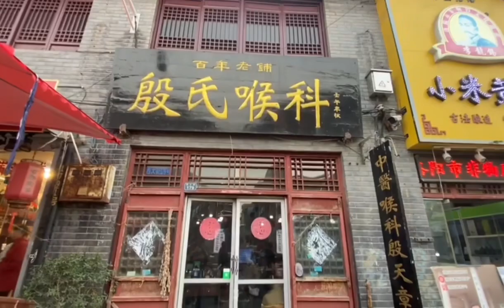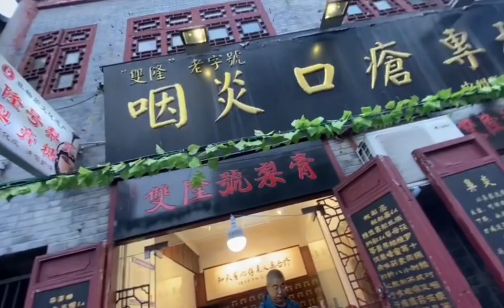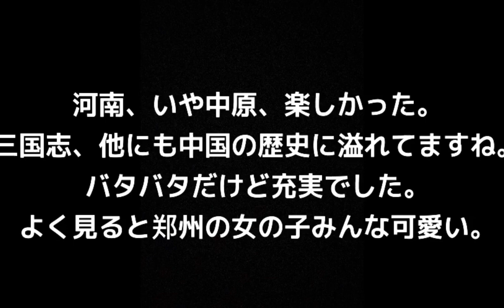三国志 遺跡 河南省洛陽編 ノーカット版 関羽の墓 司馬懿の墓 曹丕の墓他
なかなか中国に行けません。過去に旅した動画のノーカット版をお届けします。前に上げた動画はかなり短くしていたので、改めてフルバージョン見ると面白いですよ！